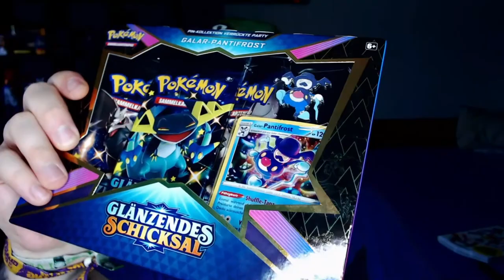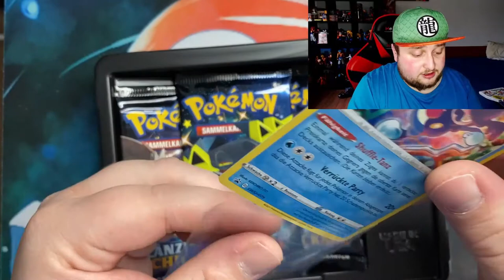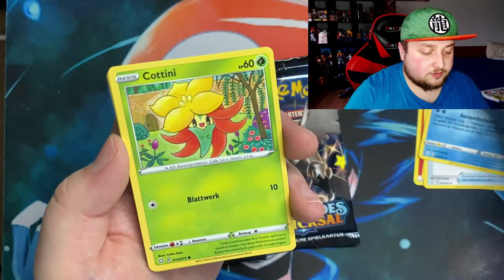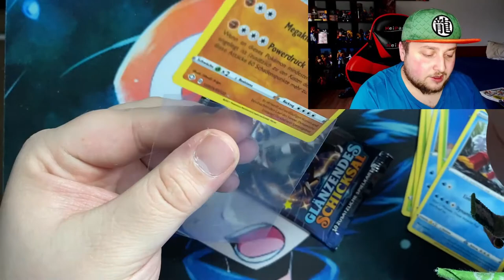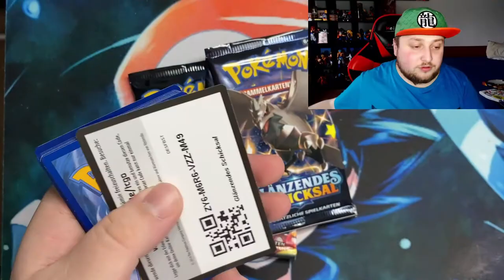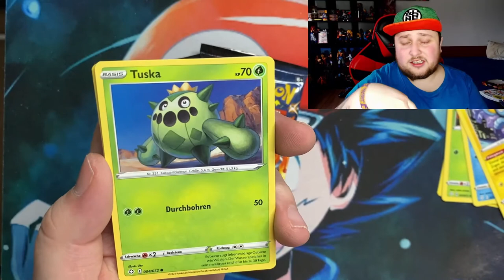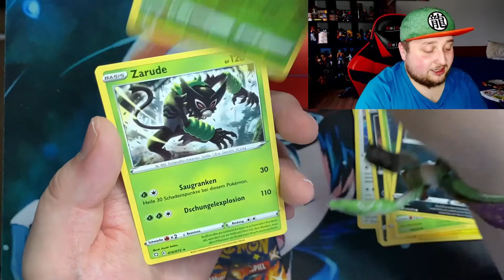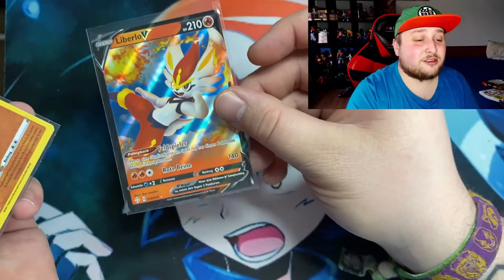OUR FIRST POKEMON SHINING FATES OPENING!!! (INSANE PULL)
Track Title: Tyronic & SE7EN - Schätt